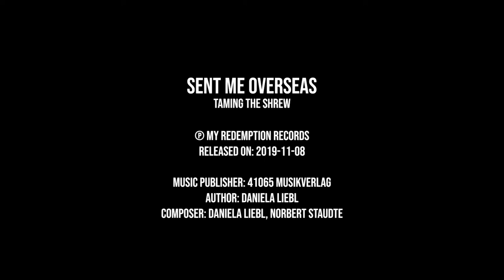Sent Me Overseas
Sent Me Overseas - Taming the Shrew
Album Cure

Music Publisher: 41065 Musikverlag
Author: Daniela Liebl

Composer: Daniela Liebl

Composer: Norbert Staudte